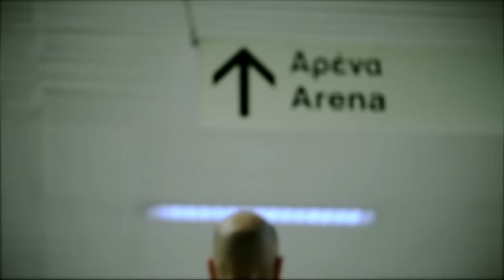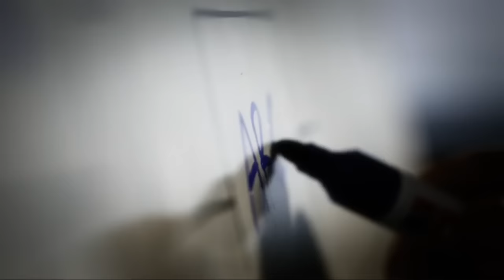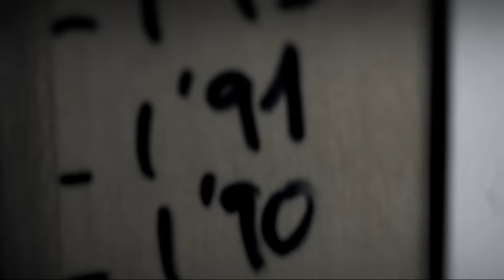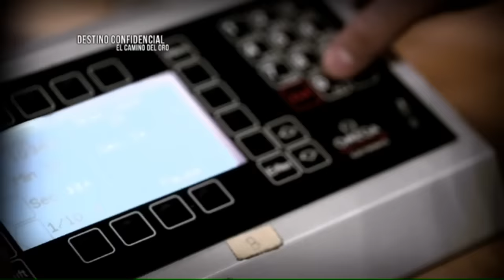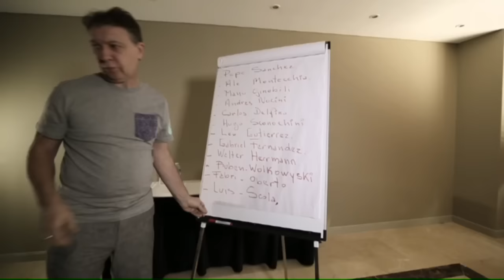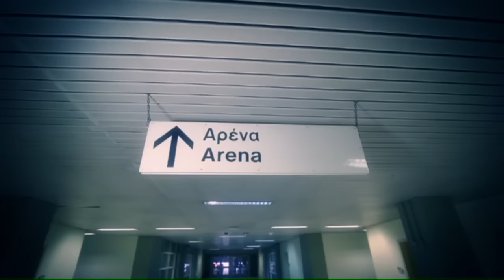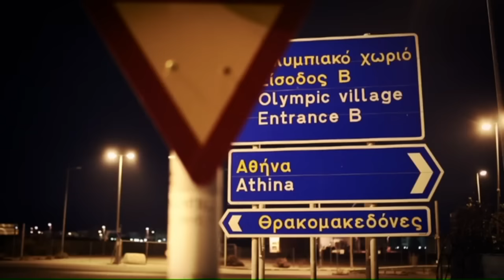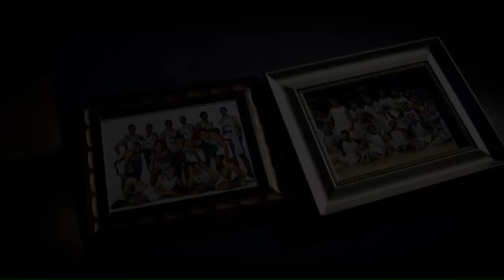Documental - Generacion Dorada - Camino al oro (2015)